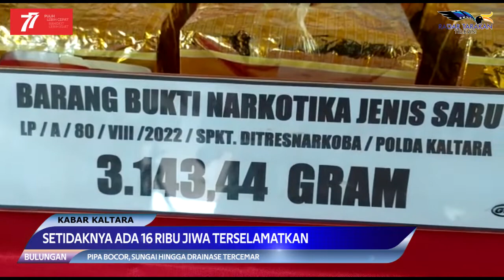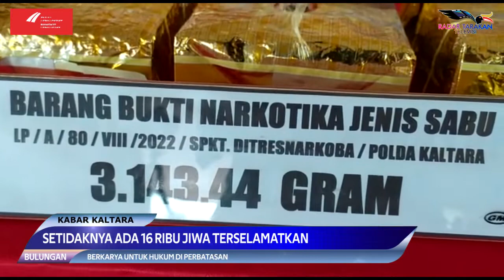GAGALKAN PEREDARAN SABU 3,1 KG DAN 4.753 BUTIR EKSTASI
SETIDAKNYA ADA 16 RIBU JIWA TERSELAMATKAN

TANJUNG SELOR -
Kepolisian Daerah (Polda) Kalimantan Utara (Kaltara) melalui Dit Resnarkoba berhasil menggagalkan peredaran Narkotika jenis sabu dengan berat 3.1 kg dan  4.753 butir Ekstasi. Atas keberhasilan tersebut setidaknya 16 ribu jiwa terselamatkan. Hal ini sebagaimana disampaikan Kapolda Kaltara Irjen Pol Daniel Adityajaya dalam rilisnya dihadapan awak media yang berlangsung di Selasar Polda Kaltara, Senin (22/8).